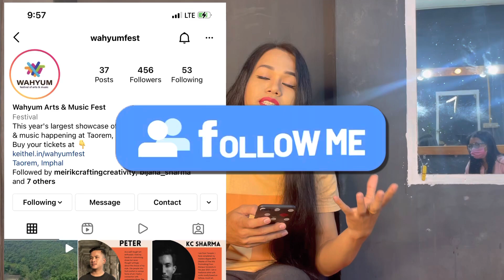WAHYUM FESTIVAL 2021 | Largest music festival of the year | Taorem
Wahyum Festival of Art's & Music

Festival pass - ₹ 700
Day Pass - ₹ 400
*Student Pass - ₹ 500

Wahyumfest event passes available at a discounted price.

Offline Tickets Available at
My Kangla, Uripok Yambem Leikai
Mara Cafe, Uripok
Oishi, Keishampat
Books & Coffee, Yumnam Leikai

Festival pass is valid for both 18th & 19th December 2021
Student pass is available at My Kangla, Uripok. Coupon not applicable.